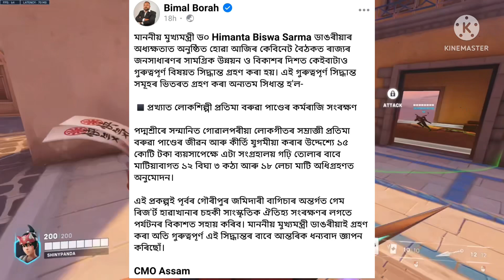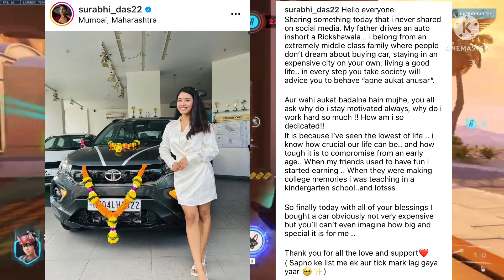Bikash Chetry 1 Million,Surabhi Dasএ অৱশেষত কি কলে? Akou Manuj bhaiৰ ঘৈনীৰ ওপৰত !